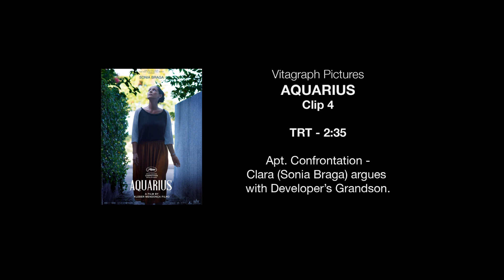Aquarius Film Clip 4 - Clara tells off the developer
Clara (Sonia Braga) tells the grandson of the head of the company that wants to demolish her building to erect a luxury high rise, that he is an entitled elite who lacks manners. Meanwhile he tries to patronize her, saying he wouldn't feel that his grandmother was safe in this nearly empty building.